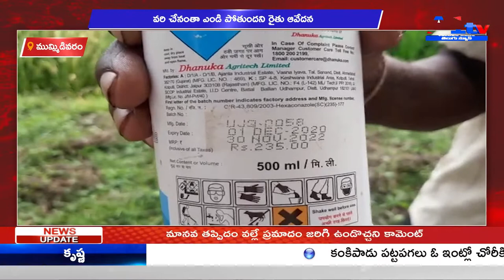ముమ్మిడివరం వరి చేనంతా ఎండి పోతుందని రైతు ఆవేదన || A1TV TELUGU